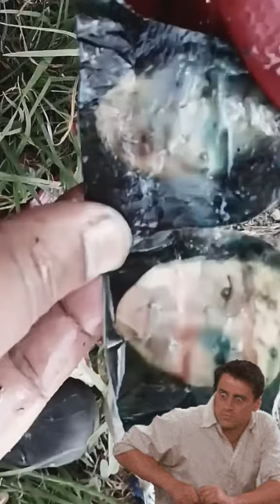""Unbelievable! Woman Attempts to Bind Two Men in Shocking Social Experiment!"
In this jaw-dropping social experiment, watch as a woman attempts to bind two different men in a surprising twist! What happens when boundaries are pushed and reactions are captured? Join us for an unforgettable journey filled with unexpected moments, laughter, and a few shocking surprises along the way.

Will the men go along with the plan, or will they resist? How do bystanders react to this unusual scenario? Tune in to find out and see the hilarious and thought-provoking outcomes of this daring experiment!